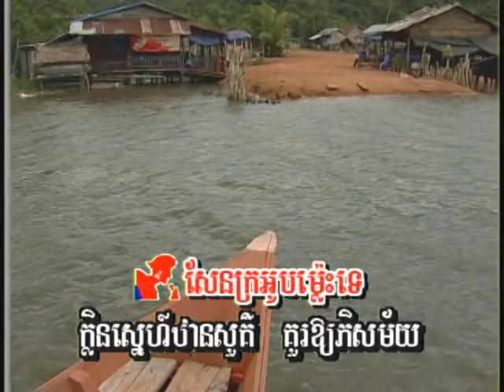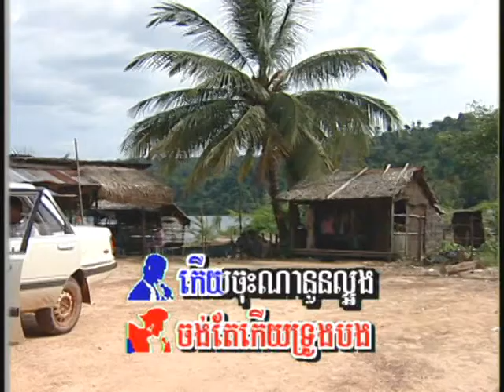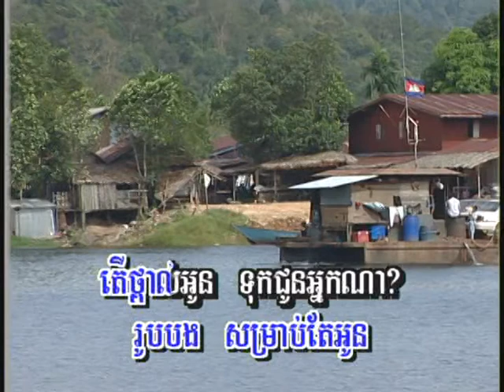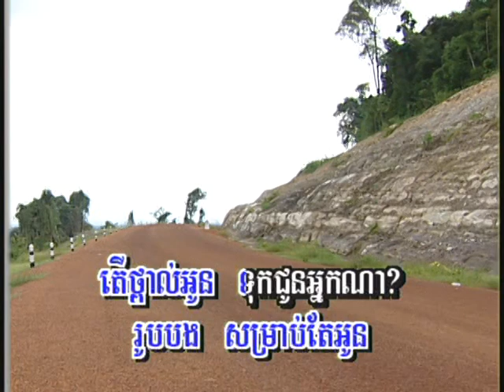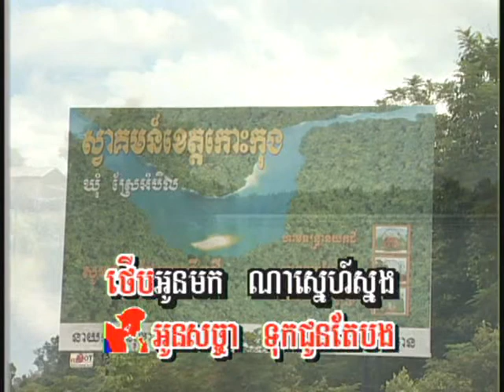MK_PRODUCTION_DISD-2 Karaoke Music